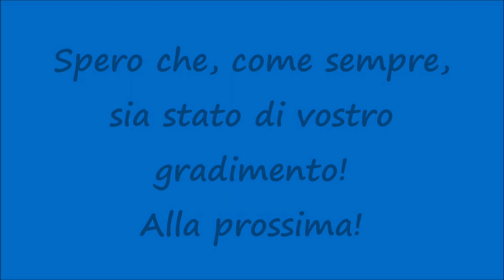[HD - Treni] SEGNALE G-V LAMPEGGIANTE E464.187 + Treno REG 26511 Trenitalia in partenza da Roccella!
Un saluto a tutti voi, miei carissimi amici e "followers" di Youtube! Nuovo video riguardante i Treni in transito in Sicilia e nello specifico vediamo la E464.187 + 2x Carrozze MDVC + Pilota MDVC in testa al Regionale 26511 da Termini Imerese a Palermo Centrale in partenza dalla Stazione Ferroviaria di Palermo Roccella con segnale di protezione di Palermo Brancaccio disposto sul giallo-verde lampeggiante per successiva immissione sul binario illegale in ingresso alla Stazione di Palermo Centrale. Ogni giorno un nuovo video riguardante i Treni. Restate sintonizzati su questo canale! Spero che, come sempre, sia stato di vostro gradimento! Alla prossima!